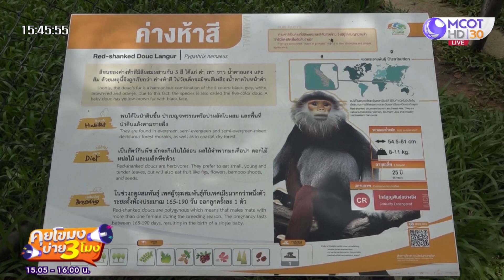โคราชชวนชม ความน่ารัก 'ลูกค่าง 5 สี' (5 ก.ค. 65) คุยโขมงบ่าย 3 โมง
คุยโขมงบ่าย 3 โมง | 5 ก.ค. 65 OnAir
โคราชชวนชม ความน่ารัก 'ลูกค่าง 5 สี'